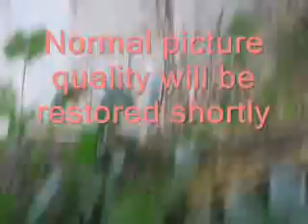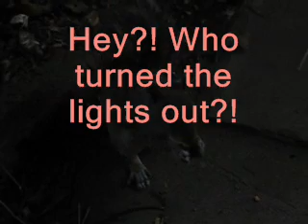A neighbourly squirrel...or two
Some video shots of two friendly squirrels at Culpeper Gardens. Apologies for some decidedly wonky camerawork